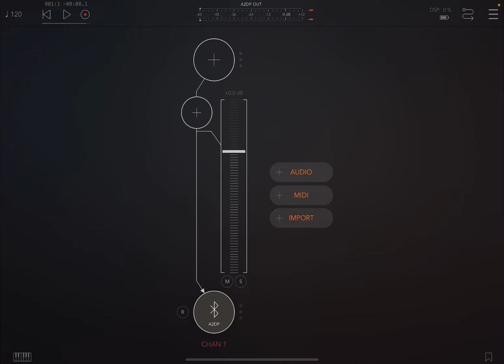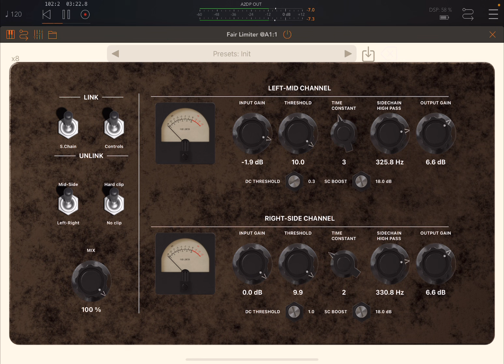iOS JAmp Fair Limiter AUv3 , FairChild 670 😱Check your ⛑️ volume!!!😱 - Demo: No Talk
JAmp Fair Limiter FairChild 670 😱Check your volume!!!😱 - Demo: No Talk

Fair Limiter is an AUv3 audio unit plugin that digitally replicates the Fairchild 670, a legendary and highly esteemed tube compressor/limiter renowned for its outstanding audio quality and unique sonic character.

Features:
- Use as an AUv3 plugin in GarageBand, Logic Pro, AUM, or other DAW
- Digital emulation of the Fairchild 670
- Features all the controls of the legacy Fairchild 670
- Adds additional control with the sidechain filters and boost
- Variable-Mu compression
- Fast attack, slow release times
- 6386 tube simulation
- Stereo or Mid/Side setup
- Linking of stereo controls and sidechain output

The free version allows you to test Fair Limiter completely, but every minute the limiter will be silent for 3 seconds. To remove these limits there is a one time in-app purchase.

I hope you enjoy the tutorial and find it useful.

Winners:

Gbcraw
Samzzo
Ovidiusmagnus
Gm-kp8is

Rules to enter the competition to win a code for this app:
1 - Subscribe to the channel, 2 - Click on Like, and on the bell icon, 3 - Leave a comment about the video on YouTube, 4 - I will choose 4 winner/s from the comments on the video and update the video description in the next 2 days about who won, 5 - The winners can retrieve a code sending an email to with a screenshot as a proof they are subscribed to the channel. You need to check on the video description if you won or not as I will not be leaving a reply to comments as per previous rules. After I notified who the winner/s is/are I will give 1 days for the codes to be collected. After 1 days the codes not collected will be distributed to other subscribers. The rules above have changed due to continued challenges with reliability of comments in YouTube.